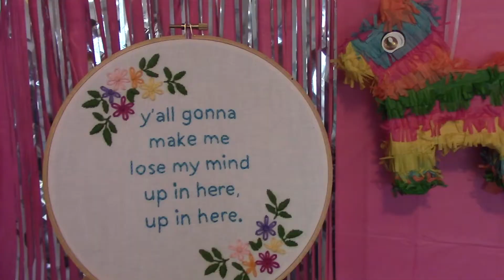Festival lookbook 2018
Festival lookbook 2018. Featuring Princess Polly and ASOS.

Today I thought I would put together some of my favourite music festival looks. Some of these items I have already worn to previous festivals. I had so much fun creating the backdrop for this as well :) Enjoy xx

Look One:
Dress/undergarments: Princess Polly

Look Two:
Top: My sister kindly lent this top to me (Actually, she let me wear it to the last music festival we went to and I forgot to give it back oops. Kirstie you'll get it back soon, I promise)
Skirt: I've had this skirt since 2010, sorry I can't remember where I bought it from haha (Yes, I may be a slight hoarder but it's on trend now...at least I think)

Look Three:
Top: Princess Polly
Pants: ASOS

Look Four:
Top: My sister Kirsties :)
Skirt: Princess Polly